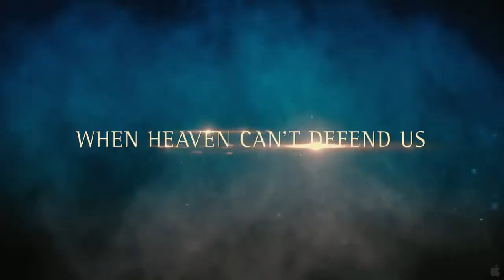Immortals Trailer 2011 HD.mp4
Immortals Trailer 2011 HD